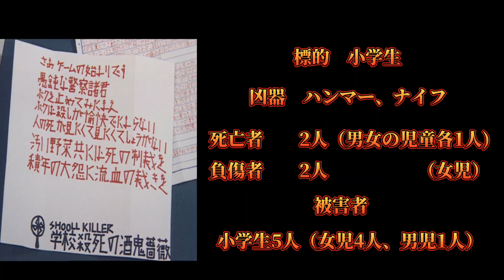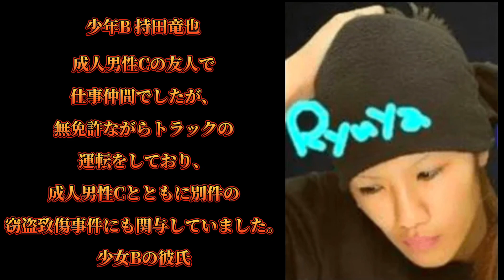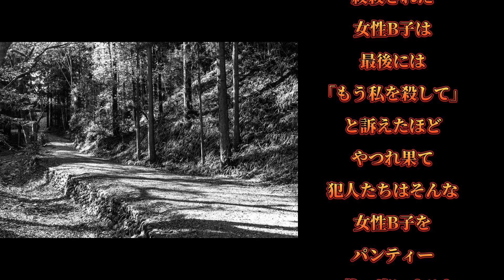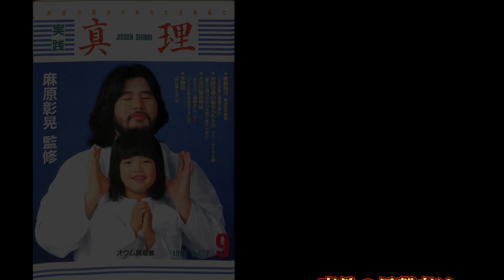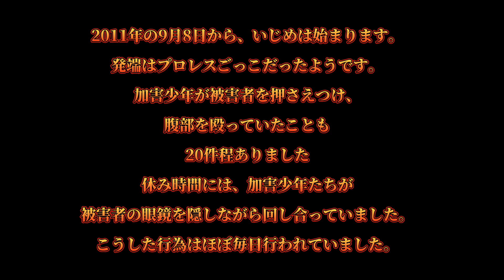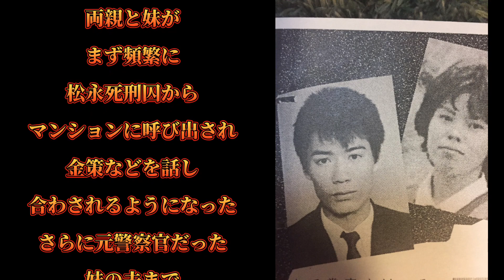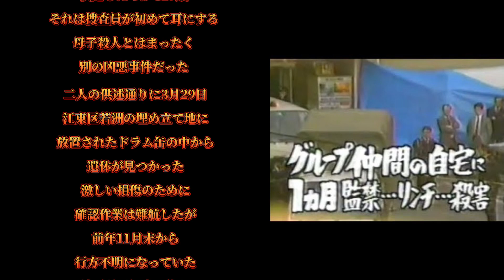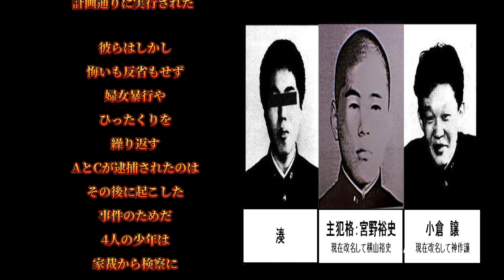絶対に忘れてはいけない凶悪犯罪TOP10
忘れてはいけない凶悪犯罪です。
TOP20〜10も作ります。